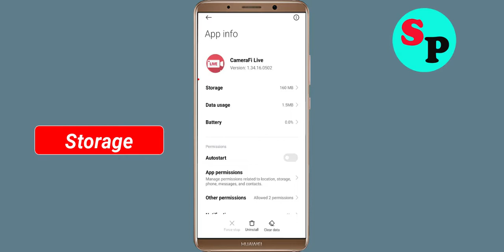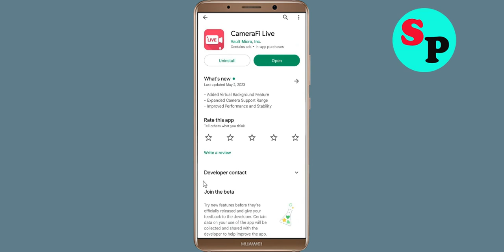How to Fix CameraFi Live App Not Working / Not Open / Loading Problem Solved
In this video, i will show you How to Fix CameraFi Live App Not Working / Not Open / Loading Problem Solved | CameraFi Live App Mobile App Not Opening, Fix CameraFi Live App Retry Problem Problem Solved in Android & ios mobile phone. If you are facing same problem in your mobile then it will help you to get rid of this problem.

The procedure to fix CameraFi Live App this is generally always the same:-

A).First, go to Settings on your CameraFi Live App.

Solve / fix CameraFi Live App not working problem
how to fix CameraFi Live App app not open problem android Phone
fix CameraFi Live App login error in android device
CameraFi Live App Black Screen Error
fix CameraFi Live App not open problem android mobile
how to fix CameraFi Live App keeps stopping error android mobile
CameraFi Live App app not working problem
how to fix CameraFi Live App all problems solved
how to fix CameraFi Live App not working problem android phone